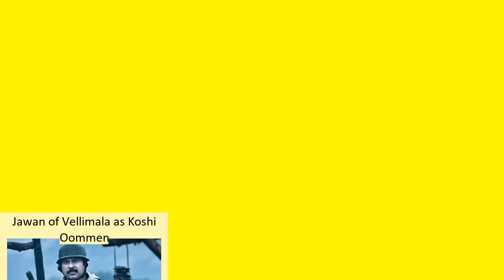Asif Ali Full Movies List | All Movies of Asif Ali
Full Movies list of Asif Ali

Find the list of movies by Asif Ali you can find more information, movie trailers, posters, reviews, youtube links in below link.

Unda -- Asif Ali as S. I. Rajan

Kakshi: Amminippilla -- Asif Ali as Adv. Pradeepan Manjodi

Kavi Uddheshichathu..? -- Asif Ali as Kavalam Jimmy

Kadha Thudarunnu... -- Asif Ali as Shanavas

Pl. Comment down your favorite movie of Asif Ali